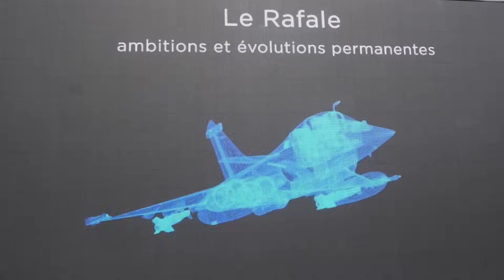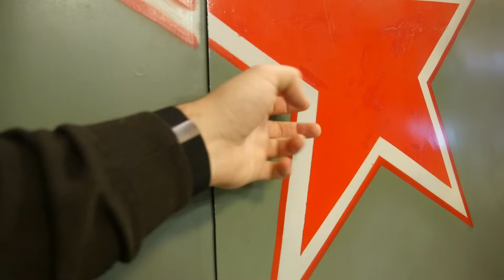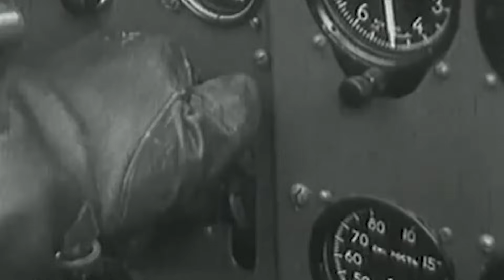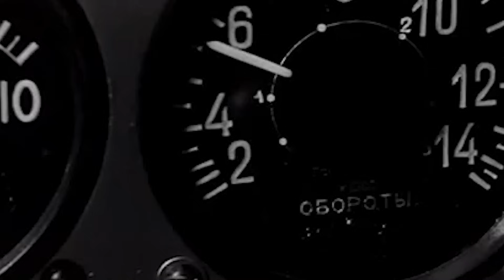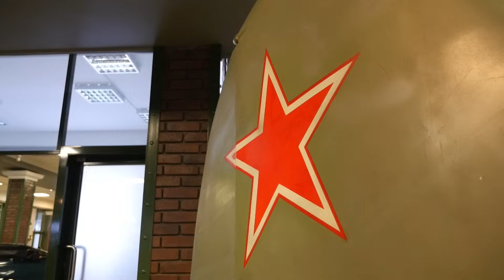Yak-15: el primer caza a reacción soviético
Conoce al avión que se ha convertido en el primer caza a reacción que entró en servicio en la URSS y plantó las bases para la futura aviación de combate soviética.

Este vídeo es una traducción hecha por Cat Translate.

También te invitamos a conocer nuestro canal sobre los mayores logros de la ingeniería: el Horizonte

0:00 ¿Qué es un caza?
1:30 Los primeros cazas a reacción
3:53 Motores alemanes en la URSS
5:28 Desafíos del nuevo diseño de aviones
8:28 Los primeros reactores de Yákovlev y sus problemas
11:53 Competidores nacionales
12:45 Entrada en servicio y prestaciones
15:51 Un excelente entrenador y otros roles
18:51 Descendientes del Yak-15
20:35 Legado del Yak-15